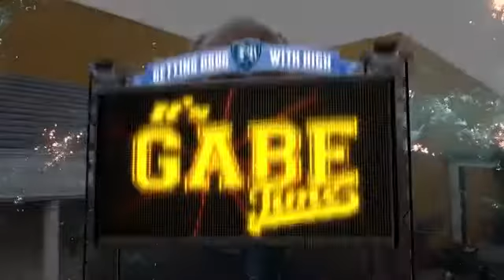Gabe Time with Matt Walsh | Getting Doug with High